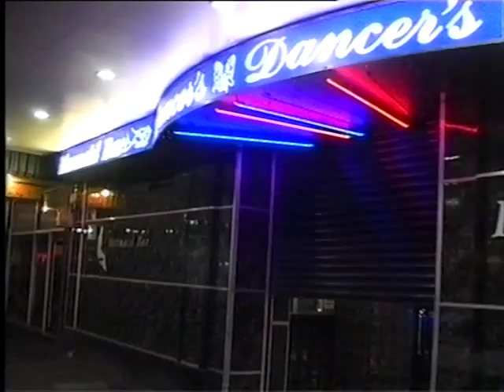Sexy Strip Bar Tank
Leigh Hart cleans the tanks at a strip bar!